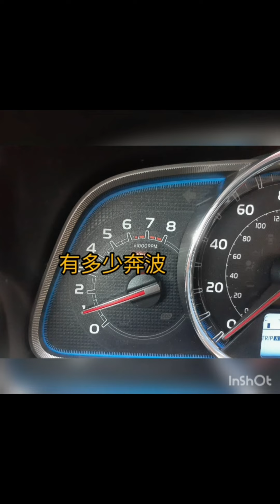我們的愛用翅膀追逐